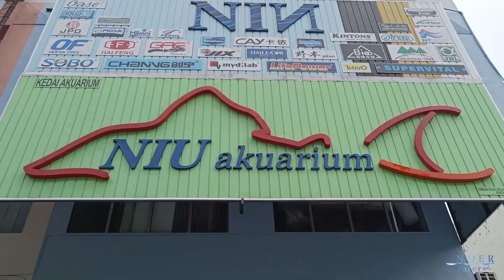Fish Shop must be like that!